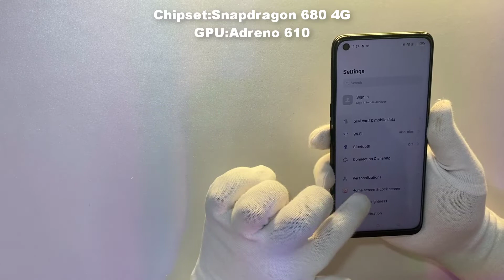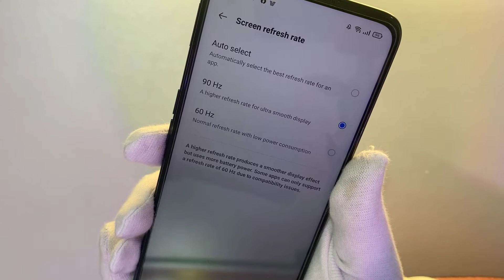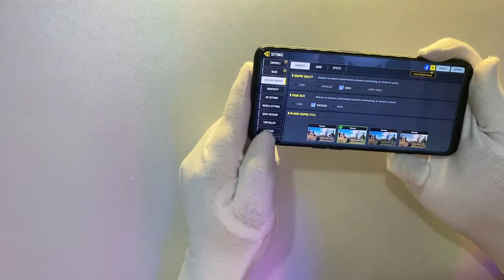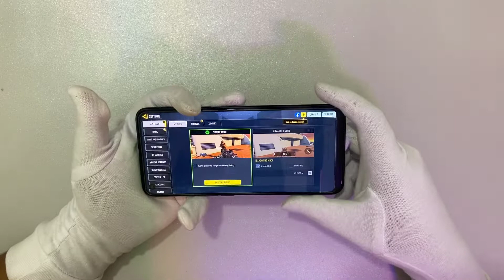Realme 9i Call of Duty Mobile Gaming Test In High and Medium Graphics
realme 9i test game Call of Duty